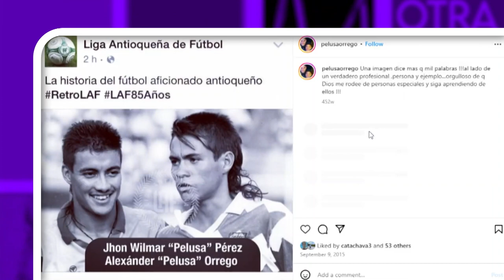¿De dónde nace el apodo "Pelusa" para Alexander Orrego? Otra parte de la historia -Telemedellín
¿Sabes de dónde nace el apodo "Pelusa" para Alexander Orrego? Nos lo cuenta en OtraParteDeLaHistoria

¡Conéctate ahora!